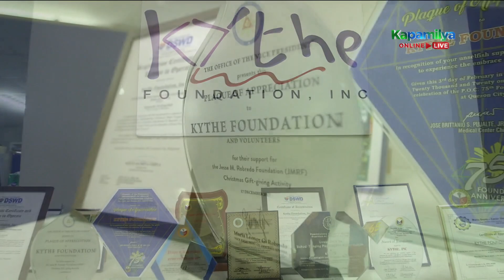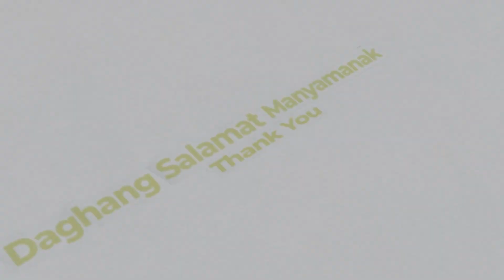Judy Ann thanks Chef Gene and Lorraine for inspiring cancer survivors | Paano Kita Mapasasalamatan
Judy Ann Santos-Agoncillo acknowledges nurse Lorraine Pingol and Chef Gene Gonzalez' story for inspiring other cancer patients as they extend a helping hand at Kylthe Foundation.

Episode Cast:
Judy Ann Santos-Agoncillo / Lorraine Pingol / Gene Gonzalez / Dr. Jesus “Jess” Dexisne / Jing Monis / Marvin Agustin / Edward Solis / Larissa Castro-Ramos / Ivy Bren / Mother Maria Concepcion Arialon / Marlon Ramos